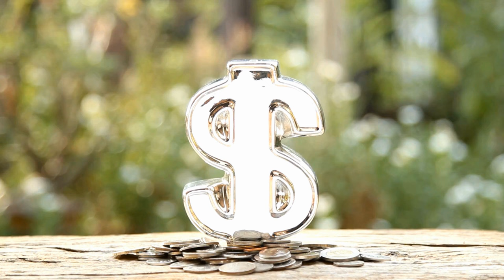Энергия дня. Пятница, 19 Апреля 2024 . Гала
Энергия дня.  19 Апреля
Таролог и Ясновидящая Гала!

Набор на V поток  Таро и Ясновидние для начинающих.